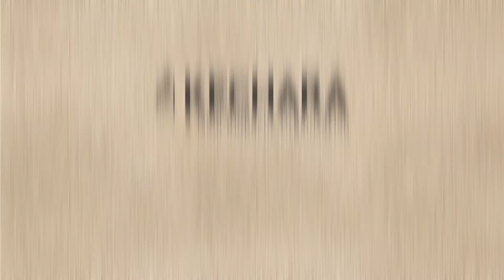Stay Home Stay Busy: Tibetan Tea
Take a break from boredom and anxiety and join us at our Stay Home Stay Busy Series. Today we will be learning how to make Tibetan tea. Enjoy!